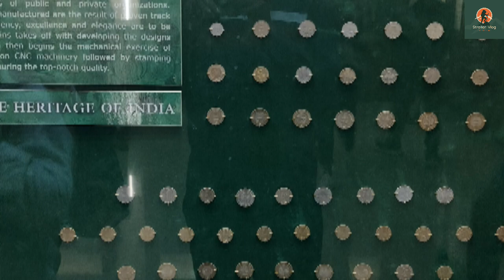Salarjung museum hyderabad video .